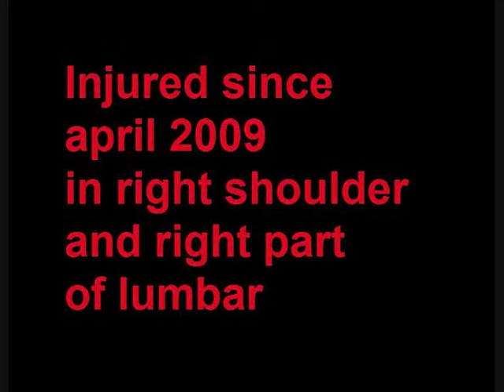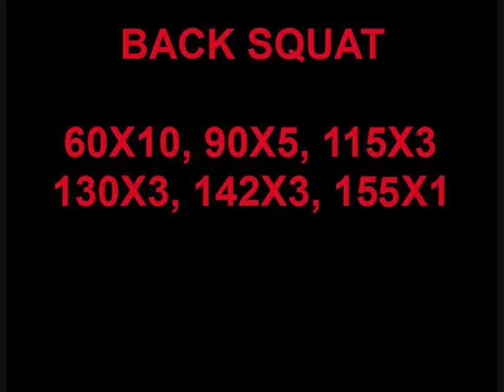Joao Casqueiro Training 09 09 2011 snp bs fs